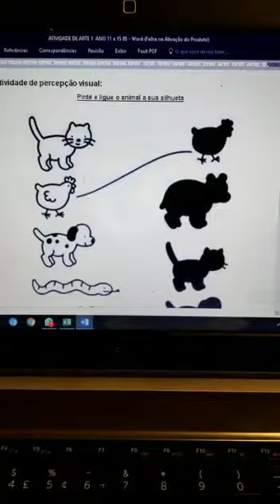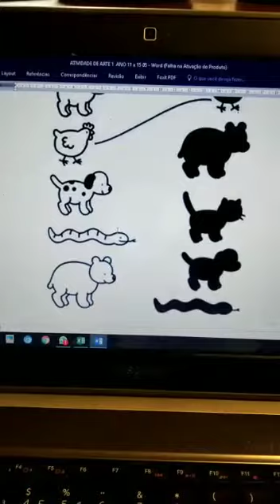Professor Rogério - 1°Ano - Orientações para as atividade de arte da semana 11/05 a 15/05/2020.